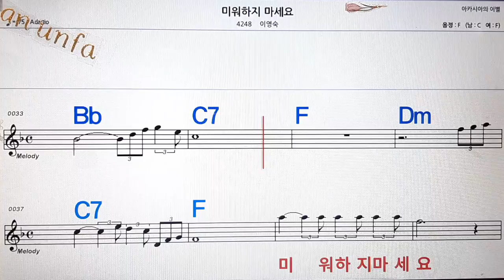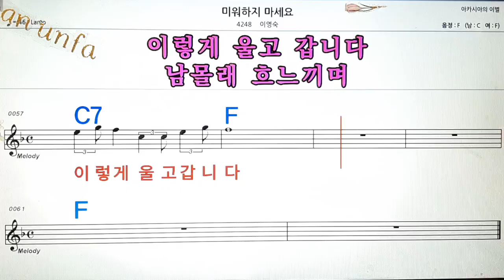미워 하지 마세요/이영숙💋노래방, 통기타 , 코드 큰악보, 가라오케, 반주💖Karaoke, Sheet Music, Chord, MR